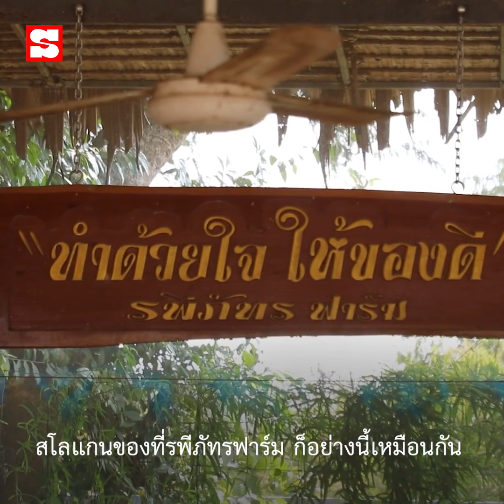ชีวิตบ้านนา "น้ำ รพีภัทร" กำไรล้วนๆ ชวนให้อิจฉา | Sanook Exclusive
อดีตพระเอกรูปหล่อ "น้ำ รพีภัทร" หวนหากำไรชีวิตที่บ้านนา หันมาเลี้ยงไก่ หาความสุขจากควาย เชื่อมั่นว่าทำในสิ่งที่เรารัก ทำให้อยู่ได้นาน

อ่านบทความเพิ่มเติมได้ที่